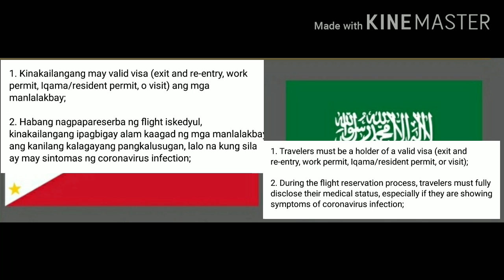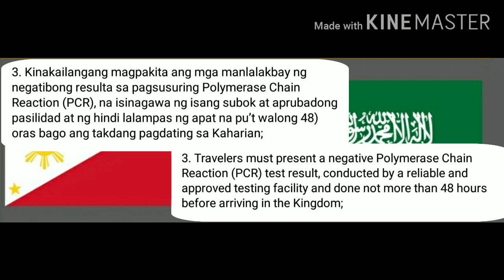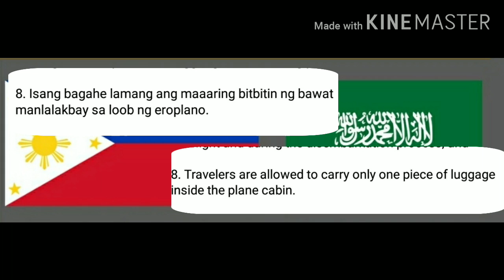Updated Guidelines for traveling to or from the Kingdom of Saudi Arabia